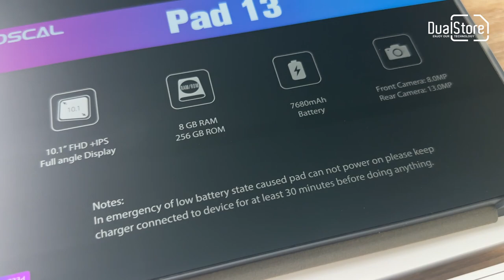Oscal Pad 13 - Official unboxing by DualStore.ro in 4K